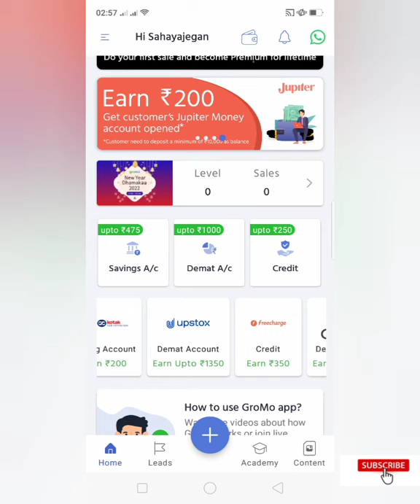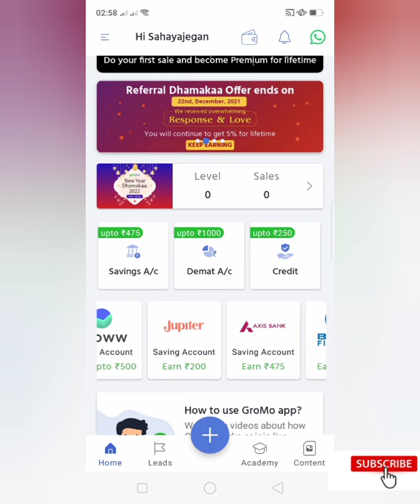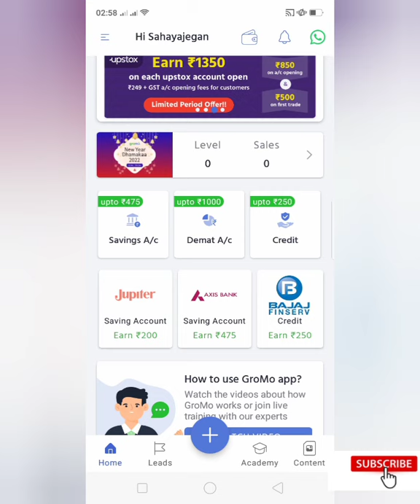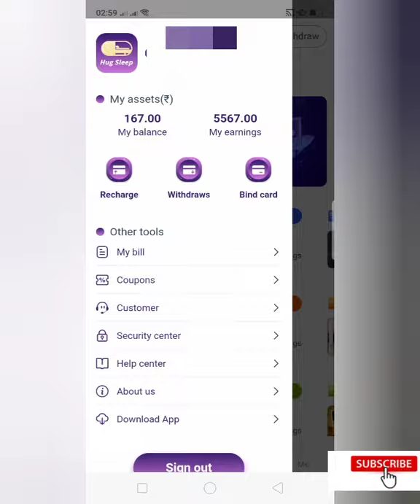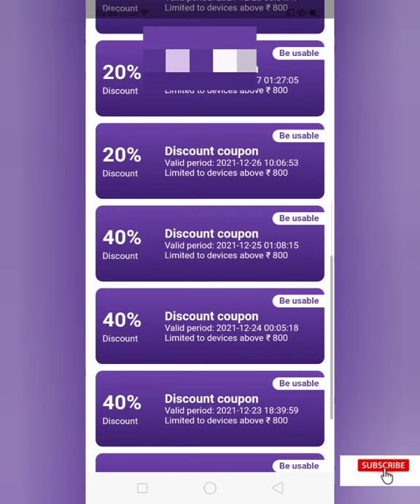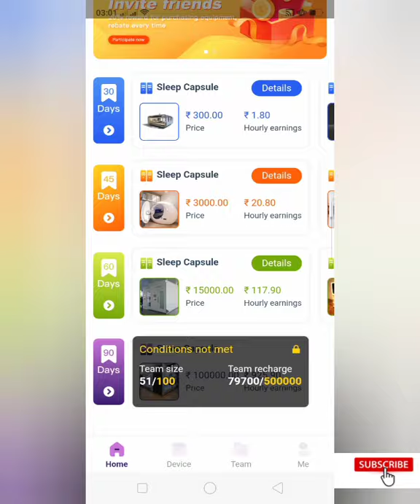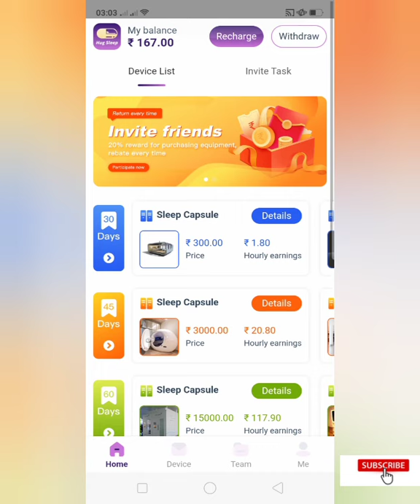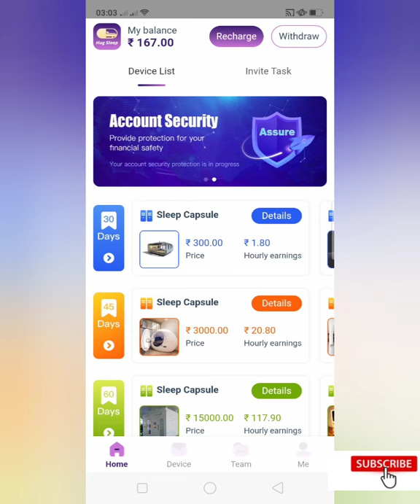🌀Earn monthly 15786 ₹ without investment 🎆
today launched earning app
work from home
without investment
biggest earning application
earn money part time at home without investment 2021

earn money app online earning app

                                                                                                                                                                                                                              NOTE: THIS VIDEO IS ONLY FOR EDUCATIONAL AND INFORMATIONAL PURPOSES FOR BEGINNERS TAMIL MONEY PLANT CHANNEL NOT GUARANTEE THAT YOU WILL MAKE MONEY FROM THIS VIDEO OR ANY OF MY VIDEO .                                                                                                                              🙏  Thanks to all God bless you 🙏
முதலீடு செய்வது உங்களுடைய தனிப்பட்ட விருப்பம் Application பாதியில் நிறுத்தப்பட்டாலோ இதற்கு சேனல் பொறுப்பல்ல இது உங்களது தனிப்பட்ட விருப்பம். பணம் சம்பாதிப்பது மட்டுமே நம்மளுடைய நோக்கம்...